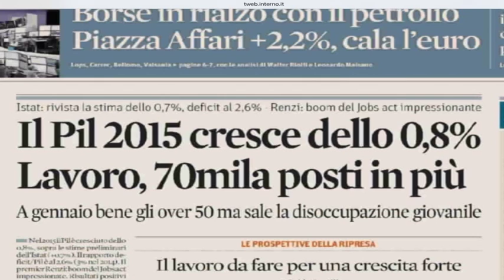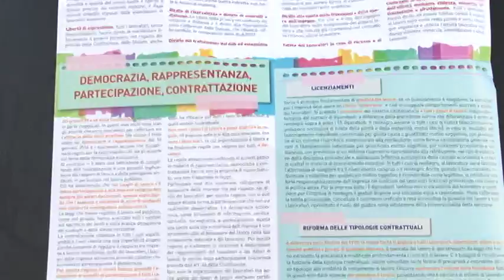Cgil su prima pagina de “Il sole 24ore”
I sindacati criticano l’articolo pubblicato oggi in prima pagina su Il Sole 24ore. In particolare la Cgil dichiara: “Non c’è nulla di meno oggettivo dei dati”, ascoltiamo perché.